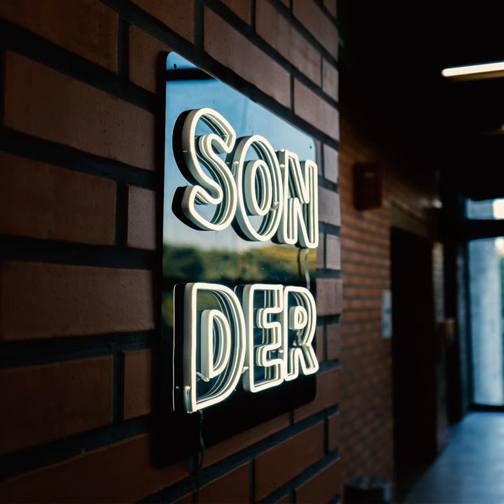Irene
Irene · Juan Manuel Ripoll Díaz · Juan Manuel 'Cyclope' Ripoll Díaz · Isa De La Mora

Sonder

Producer: Alejandra Gutiérrez
Producer: Francisco Escoto
Producer: Mariana Goya
Producer: Juan Manuel 'Cyclope' Ripoll Díaz
Producer: José Roberto Martínez